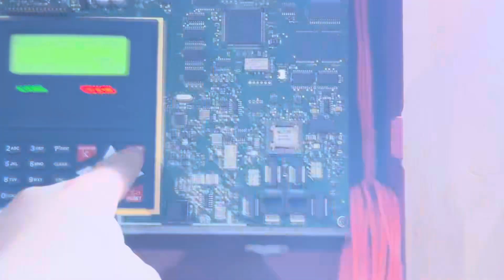MS-9050UD Temporal 3 Horn Strobe Demo